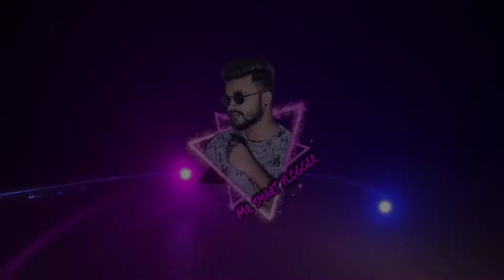🔥Bottle Solo + Kawdi🔥| Drumset Vajavtana Ghetla Shoot | 🎼Ajay Musical Group |Mumbai banjo Party2022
🔥Solo+ Kawdi 🔥| Drumset Vajavtana Ghetla Shoot | 🎼Ajay Musical Group | 🥁Mumbai banjo Party 2022 |
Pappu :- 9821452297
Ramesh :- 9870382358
नमस्कार मित्रांनो, आपल्या चॅनेल वर BANJO VIDEOS आणि VLOGS  पाहायला मिळतील.
मी स्वतः सुद्धा एक MUSICIAN आहे. एक वादक म्हणून आम्ही किती मेहनत घेतो. त्यामागे प्रत्येक वादकाची किती मेहनत असते हेच दाखवण्याचा माझा छोटा प्रयत्न आहे.

आपल्या चॅनेल ला भरभरून प्रतिसाद द्याल हा विश्वास आहे.
अश्याच नवीन नवीन व्हिडिओ साठी BELL ICON बटन प्रेस करा🙏🏻